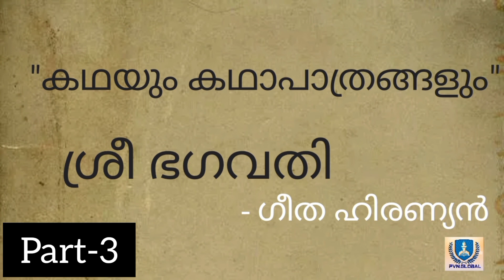NIOS MALAYALAM -LESSON -16 Part-3 കഥയും കഥാപാത്രവും-ശ്രീ ഭഗവതി ഗീത ഹിരണ്യൻ